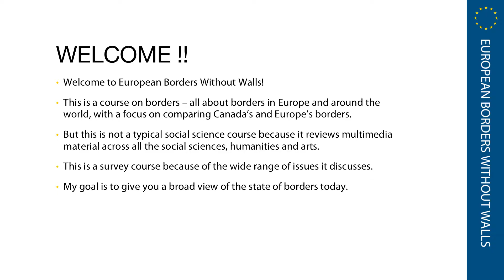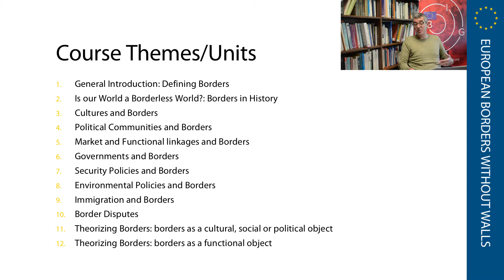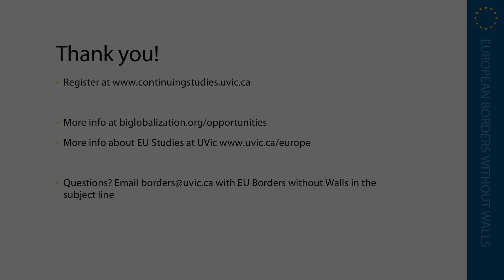European Borders without Walls: An Open Online Course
Video by Chorong Kim